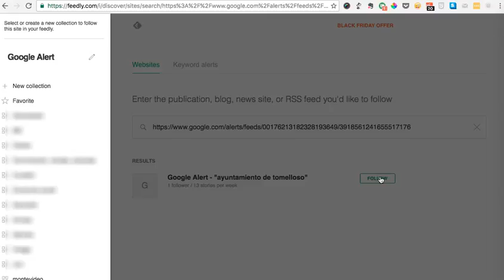Tutorial: suscribir una alerta de Google en Feedly